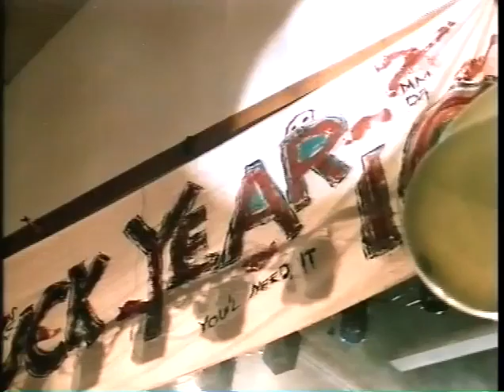Eurogliders "Another Day in the Big World" featured in the 1984 movie "Fast Talking"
The Eurogliders, performing in Ken Cameron's "Fast Talking." Encoded from VHS.